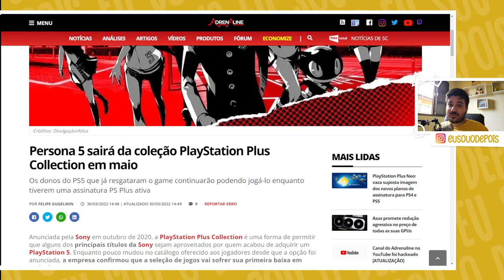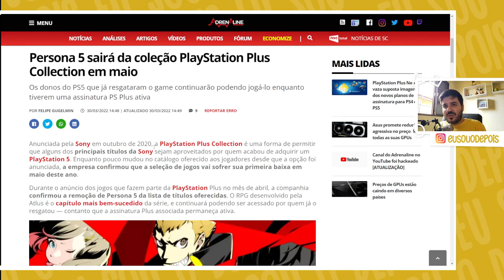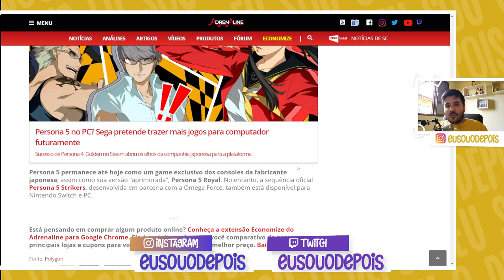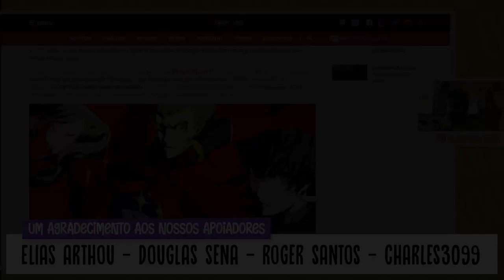PERSONA 5 SAINDO DA PLUS COLLECTION EM MAIO | ENTENDA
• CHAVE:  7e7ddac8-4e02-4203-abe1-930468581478